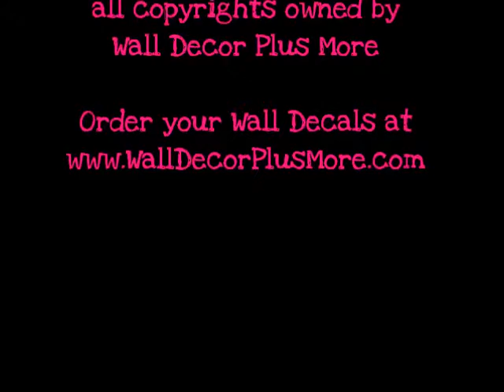See This Tip! Textured Walls and Squeegee to Apply Wall Decals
Don't Miss This Tip!  A secret trick that helps you apply Wall Decals to the textured walls in your home.